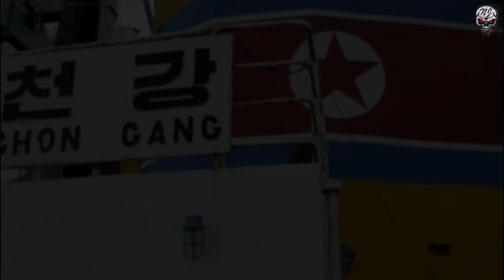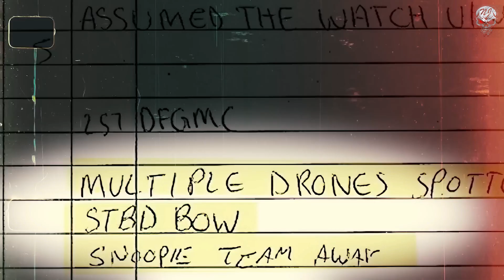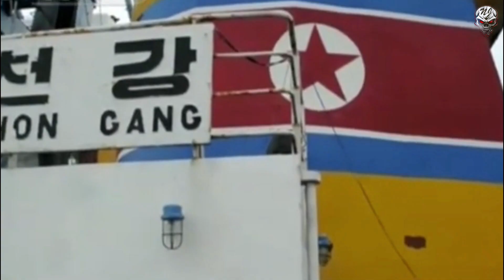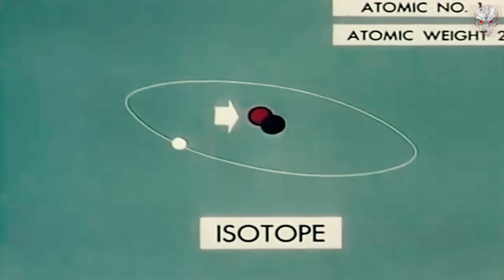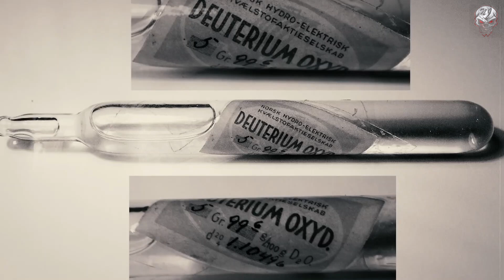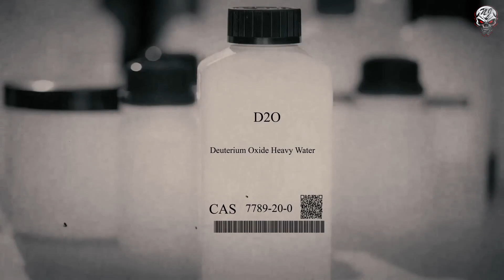What Was on Board Will Shock You Unbelievable Discoveries at Sea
Dive into the depths of maritime mysteries with 'What Was on Board Will Shock You: Unbelievable Discoveries at Sea.' Join us as we uncover astonishing tales of forgotten treasures, lost artifacts, and mysterious cargo discovered on ships across the world's oceans. From sunken ships revealing centuries-old secrets to modern vessels hiding unexpected surprises, each story offers a glimpse into the astonishing and sometimes eerie world beneath the waves.

Explore the untold stories of shipwrecks where history comes alive through salvaged relics and hidden treasures. Witness the discovery of mysterious cargo that defies explanation, raising questions about its origin and purpose. From ancient artifacts to modern-day oddities, each revelation invites viewers to ponder the secrets that lie beneath the ocean's surface.

Through stunning visuals, expert interviews, and captivating narratives, 'What Was on Board Will Shock You' takes you on a journey of exploration and intrigue. Discover the unexpected, the unbelievable, and the awe-inspiring as we unveil the astonishing discoveries that continue to fascinate and mystify explorers and historians alike. Prepare to be amazed by the incredible stories that remind us of the ocean's enduring allure and the mysteries that await discovery.

scaryvideos Products Mr Darkside Highly Recommends:👀
🔥 Flashlight (Mr Darkside Owns One) (View Current Price:) ➡️
🔥 Amazing Headphones (Mr Darkside Owns A pair) ➡️
🔥 You May Need These After Watching Our Videos :) ➡️
🔥 Mr Darksides Favorite Snack Box ➡️
🔥 Mr Darksides Favorite Pizza :) ➡️

AFFILIATE MARKETING DISCLAIMER: This video and description may contain affiliate links, which means that if you click on one of the product links,  the channel may receive a small commission to help support the channel!  Want to try Ghost Hunting :